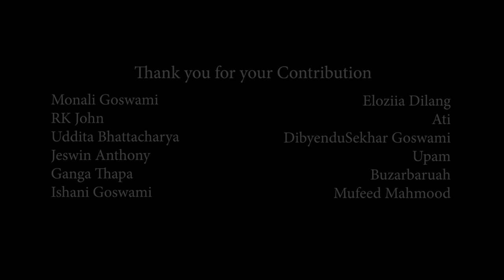Abdon Mech - Carpe Diem. The Resound Gathering Season 1, Episode- 1 at ROOM | 03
Abdon Mech is a gifted singer-songwriter from Dimapur, whose melodies echo a free-flowing spirit, and his lyrics reflect a deep-rooted human connectedness.
Abdon is performing with his band -
Augustine Eliem (bassist)
Theja Khate (percussion)
Kevisa Vivose (lead guitar)
The Resound Gathering Season 1 was held on the 15th October, 2021 at ROOM | 03.
Created by - Krishnakshi and Godly Darius
Host - Eva Jamir
Audio - Element Indie Records
Video - Ozuki Studio
Venue - Room | 03
Sound & Lights - R&N Production
Thumbnail by - @ankitaaaab
KADENCE
GREENPARK ADVENTURES